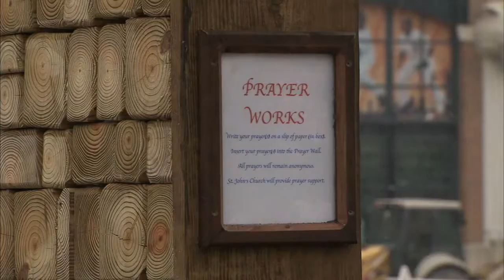Kaitlyn LaBedz Sports Reel 2016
Fox 2 Sports - Detroit
Compilation of field reporting sports assignments, stand ups, packages, and anchoring related to local Detroit sports teams and national sports teams.